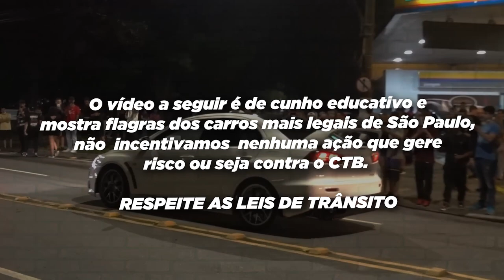CAMARO ZL1 SAINDO DE LADO NA AVENIDA *escorregou no oleo*